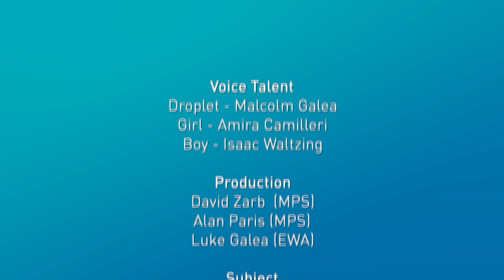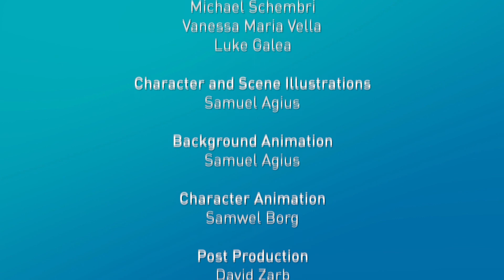Episode 10 – Rainwater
Droplet is not in a good mood.
He really wishes that when he falls from the clouds as rain, he goes straight into the ground and down to meet his friends in the underground aquifers. But over and over again he is not lucky as he repeatedly falls on tarmacked roads and concrete car parks, to either end up in the sea or evaporate back into the clouds.
Sophia and George want to help him, but how?